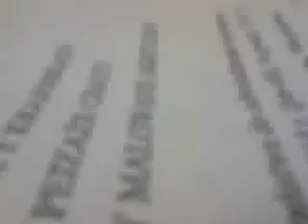DAMY RADĘ,GDY MAZUR ZA DORADZANIE NA STRONĘ PEPICZKÓW PRZEPĘDZIMY I PO LICHWIE!!!